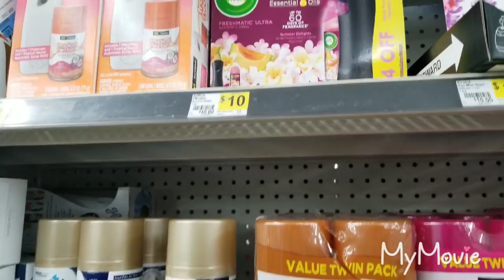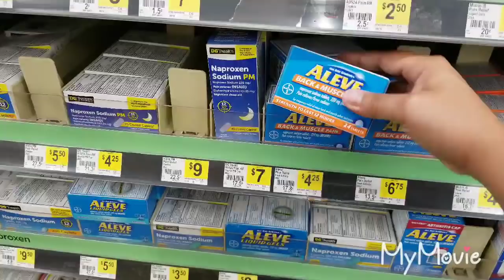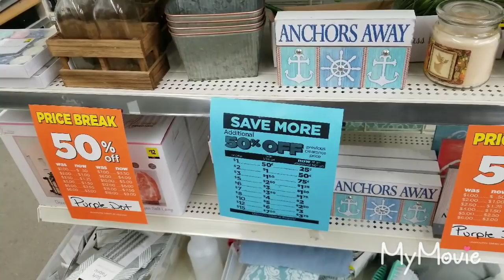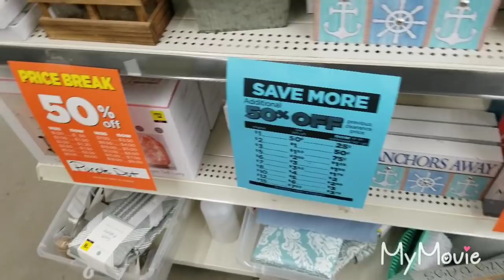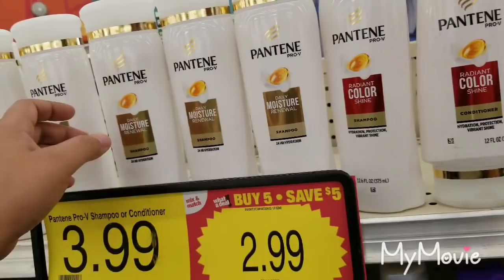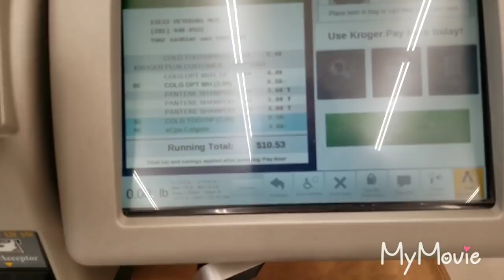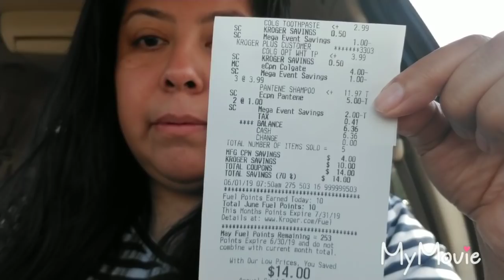Day 2 of dollargeneralmegaclearanceevent and $5 off of $25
Join me while I learn how to coupon, payoff debt and how to adjust being a one income family.